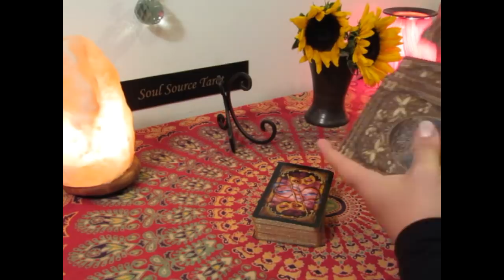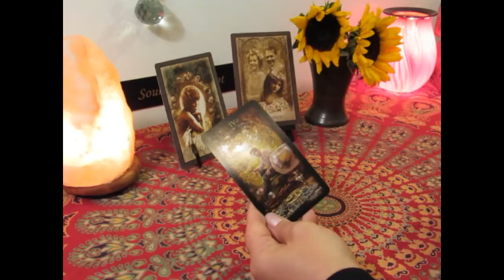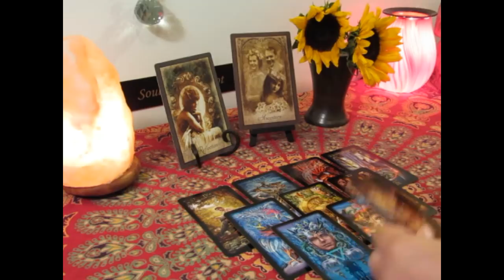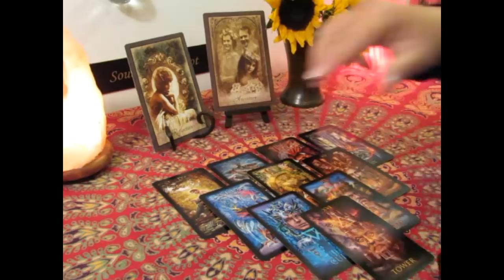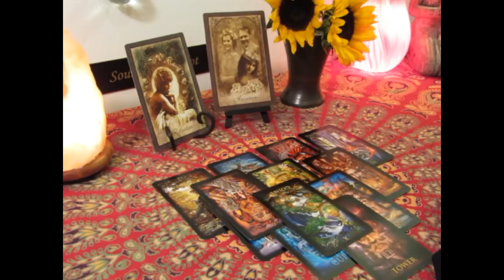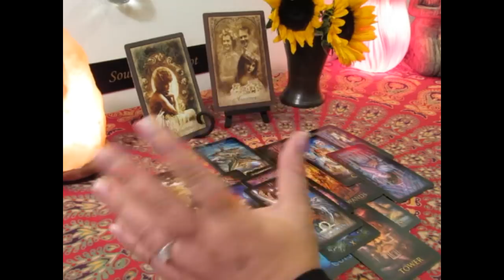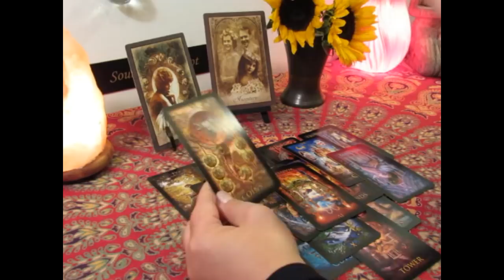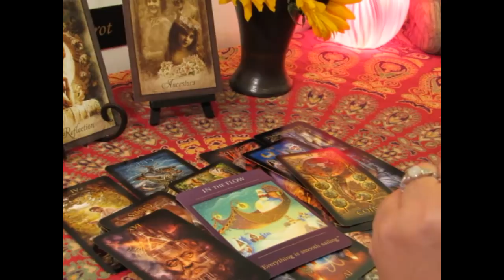~Scorpio March 2019~Disruption Leads to Bigger Better Opportunity~Scorpio Tarot Reading